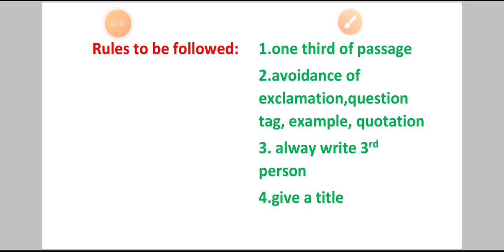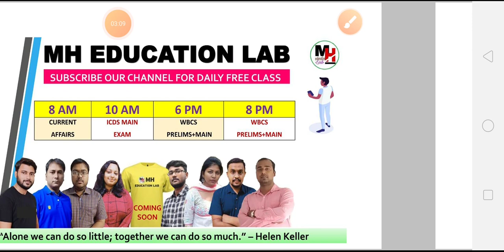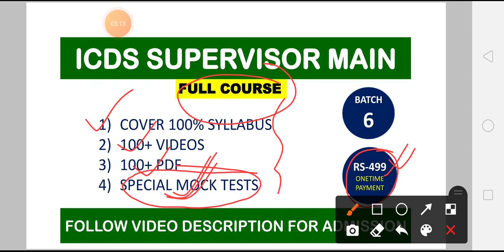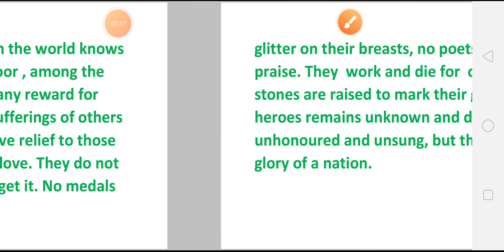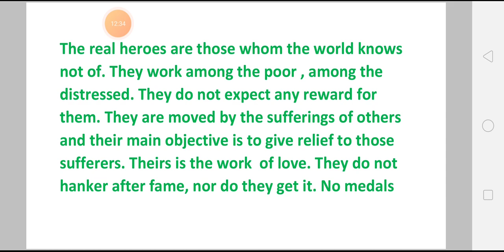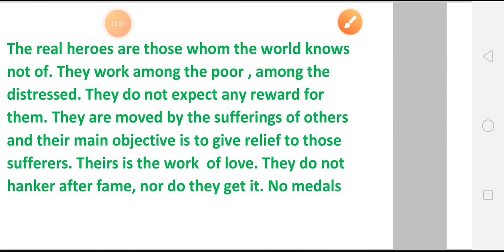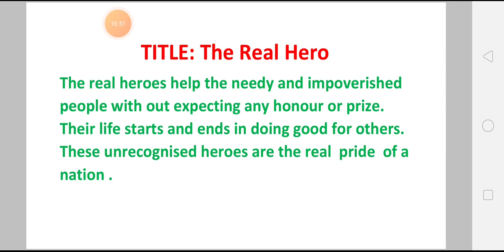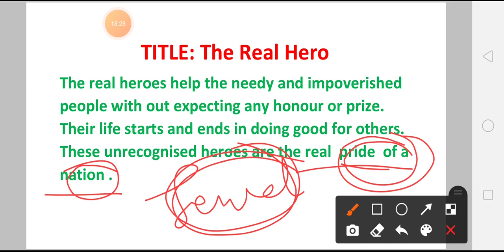I.C.D.S MAINS পরীক্ষার জন্য DESCRIPTIVE ENGLISH || PRECIS WRITING || HOW TO WRITE PERFECT PRECIS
✴️ FOR ICDS SUPERVISOR MAIN FULL COURSE:- DOWNLOAD/INSTALL OUR APP AND FOLLOW STORE OPTION FOR ENROLLMENT.

💥 FOR E-BOOKS, VIDEO COURSES & MOCK TESTS:
🔴 বর্তমানে যে কোর্সগুলো চলছে:
1) WBCS FULL COURSE-
   👉 1000 + VIDEOS
   👉 400+ E-BOOKS
   👉 1000 + MOCK TESTS
2) WBCS MEGA MOCK TEST-
   👉 1000 + MOCK TESTS
   👉 27000+ QUESTIONS
3) WBCS MAIN MOCK TESTS
    👉 325+ MOCK TESTS
    👉 8000+ MCQ
4) DESCRIPTIVE ENGLISH FOR PSC CLERKSHIP MAIN EXAM
    👉 100 VIDEOS
    👉 100 PDF
✴️ আজকের ক্লাসের PDF এর জন্য আমাদের টেলিগ্রাম চ্যানেল ফলো করুন👇👇👇👇
💥💥 বিষয়ভিত্তিক নোটস এর লিংক🔥🔥
🔴GEOGRAPHY OF INDIA FOR WBCS PRELIMS+MAIN

♥️ WE COVER 22 SUBJECTS FOR WBCS PRELIMS AND MAIN👇👇👇👇👇
1.  OBJECTIVE ENGLISH
2.  GEOGRAPHY OF INDIA
3.  GEOGRAPHY OF WEST BENGAL
4.  PHYSICAL GEOGRAPHY
5.  ANCIENT HISTORY
6.  MEDIEVAL HISTORY
7.  INDIAN NATIONAL MOVEMENT
8.  POLITY OF INDIA
9.  INDIAN ECONOMY
10.  PHYSICS
11.  CHEMISTRY
12.  BIOLOGY
13.  MATHEMATICS
14.  GI/REASONING
15.  STATIC GK
16.  TECHNOLOGY
17.  ENVIRONMENT
18.  DESCRIPTIVE BENGALI
19.  DESCRIPTIVE ENGLISH
20.  CURRENT AFFAIRS
21.  OPTIONAL ANTHROPOLOGY
22.  OPTIONAL HISTORY

       1) WBCS PRELIMS EXAM
       2) WBCS MAIN EXAM
       3) PSC CLERKSHIP EXAM
       4) PSC MISCELLANEOUS
      5) ICDS SUPERVISOR EXAM
      6) FOOD SI EXAM
      7) RAIL EXAM
      8) WBP EXAM
      9) WB TET EXAM